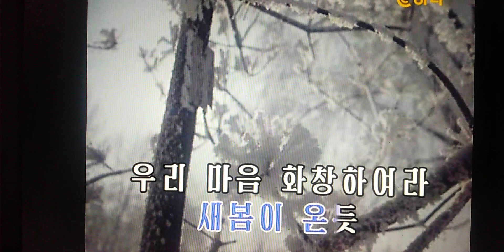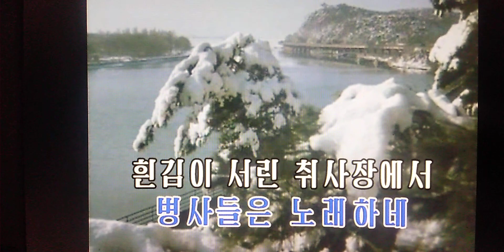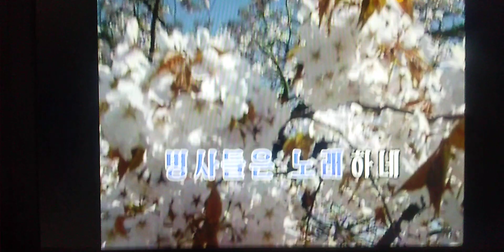병사들은 노래하네 조선가요 Ｃｏｖｅｒ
兵士達は歌うよ